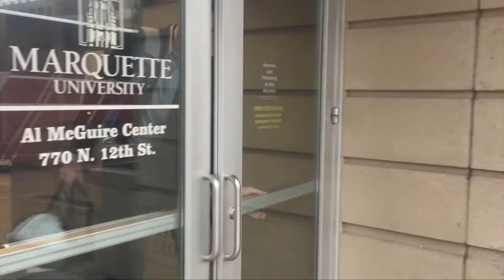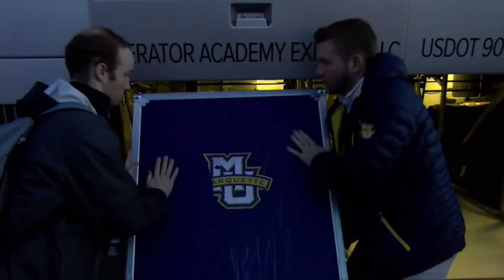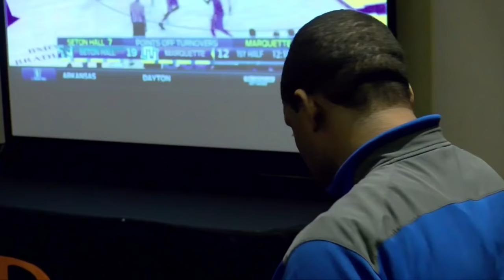Inside Marquette Basketball - Team Travel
The Feb. 17, 2016 episode of Inside Marquette Basketball on Time Warner Cable SportsChannel Wisconsin took a closer look at how the Marquette men's basketball team travels.